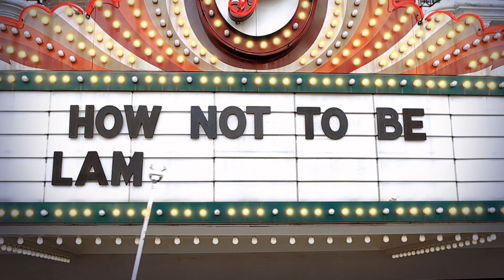"Ultimate Bad Review" | Film 2012 | SXSW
SXSW 2012 Film Bumper - "Ultimate Bad Review" by Lauren Wolkstein & Clay Liford